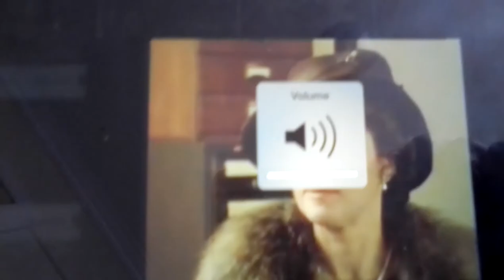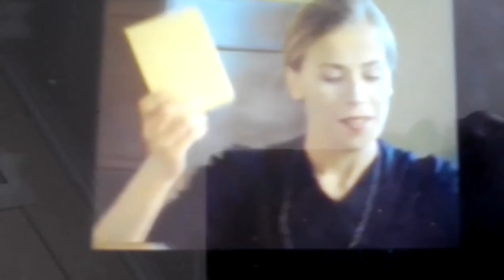judith McGrath in the Sullivans